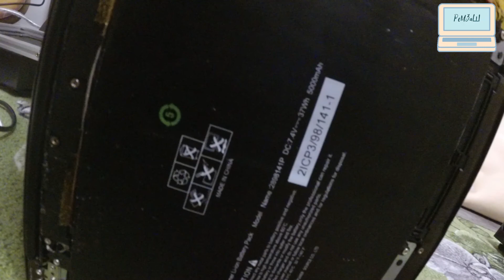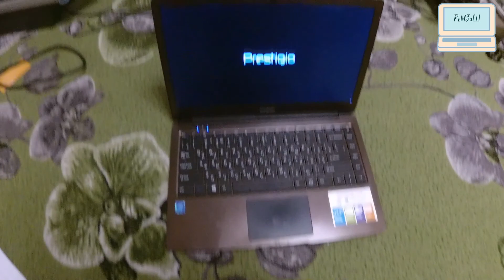Ноутбук Prestigio SmartBook 133S - мини ремонт петли, обзор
Магазины, в которых я покупаю:
Мвидео